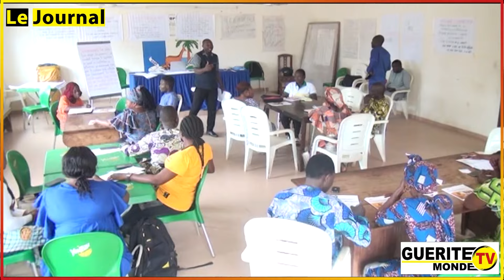🔶 Formation "Esprit d'entreprise" : Une initiative du dispositif Azôli pour les jeunes entrepreneurs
🔶Formation "Esprit d'entreprise"

Une initiative du dispositif Azôli pour les jeunes entrepreneurs

•Les bénéficiaires expriment leur satisfaction à l’issue des différents ateliers de formation.

Dans le cadre du programme spécial Business Development Service (BDS), le dispositif Azôli a lancé une formation intitulée "Esprit d'entreprise" destinée aux jeunes entrepreneurs. Cette formation, visant à les transformer en entrepreneurs avertis, s'est déroulée du mardi 13 août 2024 au vendredi 16 août 2024. Les participants ont bénéficié de divers soutiens successifs pour les accompagner dans leur parcours entrepreneurial. Amanda E. DACKEY et Patrice AÏHOUNTON pour le compte rendu.

🌍 Gtvm, le leader des web tv